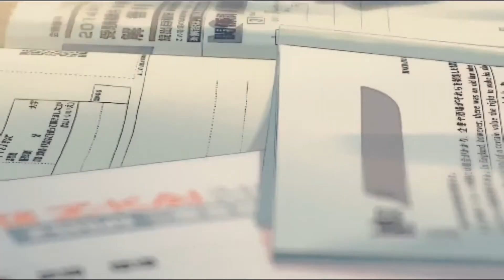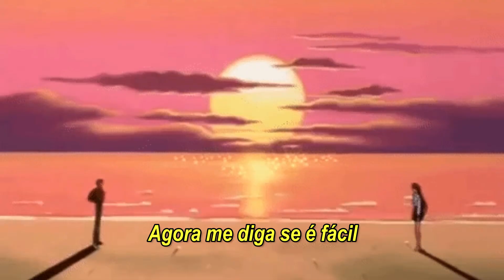Halla - What Is Love? Tell Me, Is It Easy? (Legendado/Tradução)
Atendendo pedido de um inscrito, perdão pela demora, Sz...